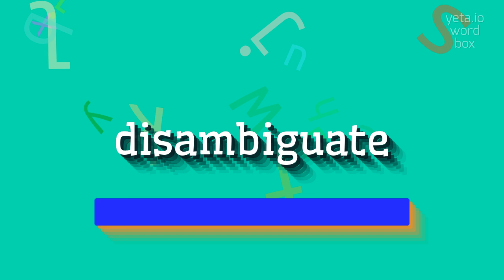DISAMBIGUATE - HOW TO SAY DISAMBIGUATE?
DISAMBIGUATE - Say it right: Pronouncing Disambiguate in 2023

How do you pronounce 'disambiguate'?
Can you provide alternative pronunciations for 'disambiguate'?
How is the stress pattern in 'disambiguate'?
What are some other words that are commonly disambiguated?
How can one improve their skills in disambiguating sentences?
DISAMBIGUATE Meaning And Definition:
Disambiguation is the process of resolving ambiguity or multiple meanings of a word, phrase, or sentence.
It is often necessary in natural language processing to ensure accurate understanding and interpretation of text.
DISAMBIGUATE Pronunciation:
To pronounce 'disambiguate', emphasize the first syllable 'dis-' and pronounce it as 'diss'.
The second syllable 'am-' is pronounced as 'am', and the final syllable '-bigs' is pronounced as 'biggs'.
So, it is pronounced as 'diss-AM-bi-gate'.
Alternative variants include 'dis-am-BIG-yoo-ate' or 'dis-am-BIG-yoo-ayt'.
Use DISAMBIGUATE In Your Speech:
1. The disambiguation of the sentence required careful analysis of the context.
2. NLP algorithms are tasked with disambiguating the meaning of words in a sentence.
3. The ambiguity in the phrase was resolved through disambiguation strategies
Please answer in comments for the most popular DISAMBIGUATE questions:
1. What is the purpose of disambiguation in natural language processing?
2. How does disambiguation help in accurate interpretation of text?
3. What are some techniques used for word sense disambiguation?
4. Can you provide an example of lexical ambiguity that requires disambiguation?
5. How do computational linguistics approaches handle the problem of disambiguation?